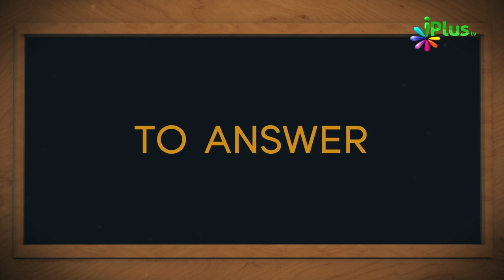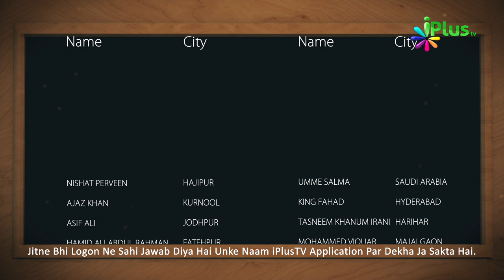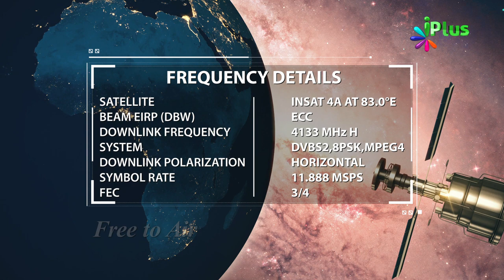Islamic Quiz - Aaj Ka Sawal 108 - iPlus TV - Islami Sawal Jawab - Deeni Sawal Jawab